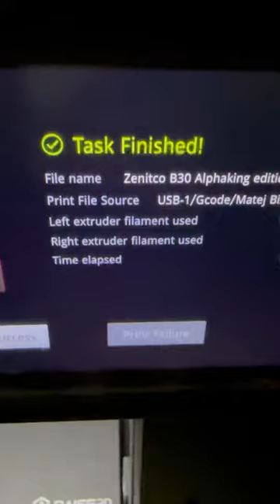AK74 upper hand-guard 3D printed